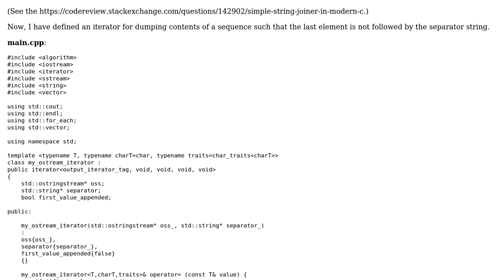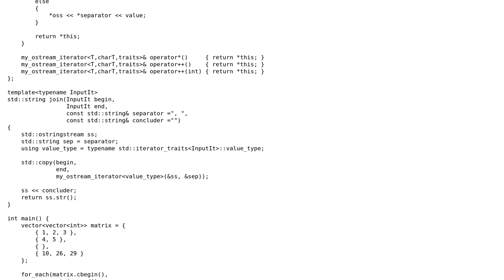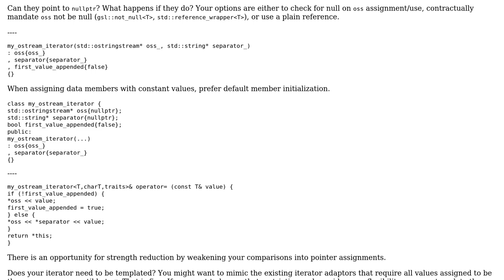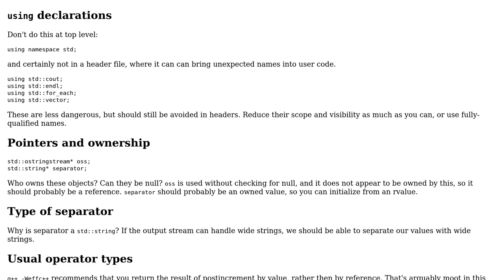Simple string joiner in modern C++ - follow-up (2 Solutions!!)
Simple string joiner in modern C++ - follow-up

With thanks & praise to God, and with thanks to the many people who have made this project possible! | Content (except music & images) licensed under CC BY-SA | Music | Images & others | With thanks to user Toby Speight user Snowhawk user coderodde and the Stack Exchange Network Trademarks are property of their respective owners. You are responsible for your own actions.